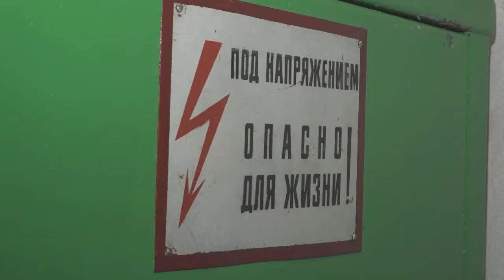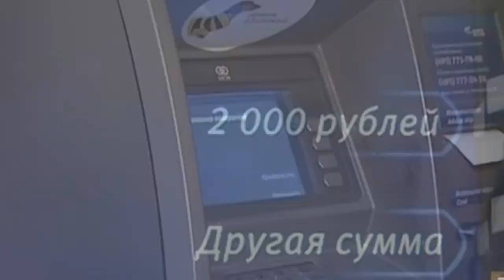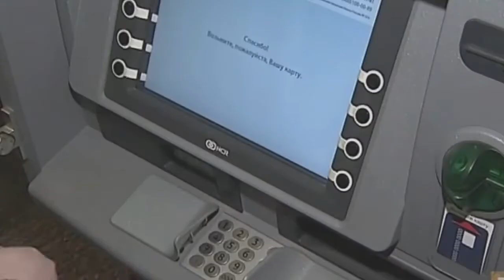Итоговый выпуск СТВ от 21 декабря 2020 г.